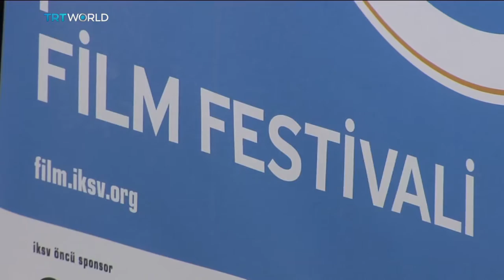Growing financial support for independent films, Andre Pierre Du Plessis reports